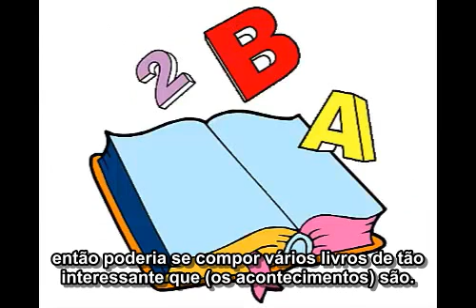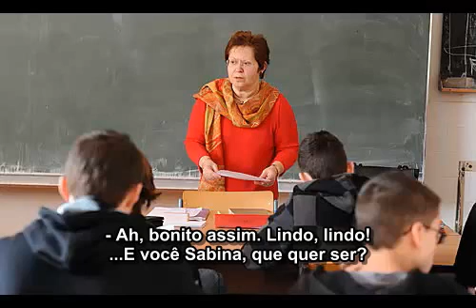Piada contada em alemão Hunsrickisch In de Schuul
Neste vídeo temos a inocência do interior em contraste com o lado picante da cidade grande, quando temas comuns são abordados na escola. Acompanhe e ria, porque rir faz bem.